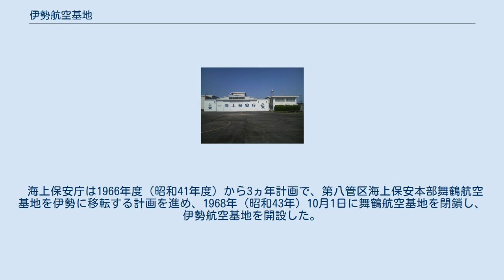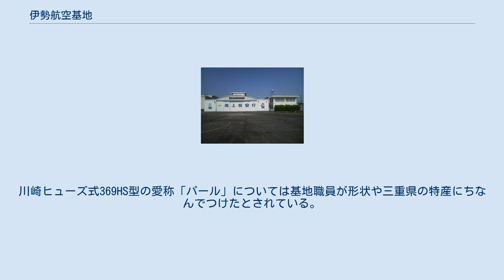伊勢航空基地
旧伊勢航空基地。
左側が格納庫、右側が庁舎、後が自衛隊宿舎。
（2009年5月9日撮影） 伊勢航空基地（いせこうくうきち、JCG Ise Air Station）とは、陸上自衛隊明野駐屯地の自衛隊職員宿舎裏（三重県伊勢市小俣町明野680〈 北緯34度31分41.2秒 東経136度40分12.4秒 / 北緯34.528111度 東経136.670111度 / 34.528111; 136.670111〉）にハンガーとヘリポートを保有した海上保安庁の「航空基地」と称されている施設。
第四管区海上保安本部（四管）の所管であったが2008年（平成20年）に閉鎖。
陸上自衛隊明野駐屯地に隣接していた。
 海上保安庁は1966年度（昭和41年度）から3ヵ年計画で、第八管区海上保安本部舞鶴航空基地を伊勢に移転する計画を進め、1968年（昭和43年）10月1日に舞鶴航空基地を閉鎖し、伊勢航空基地を開設した。
 航空基地の庁舎や格納庫などは四管が所有していたが、ヘリコプターの離着陸では、隣接する陸上自衛隊明野飛行場の滑走路を借りたり、飛行場管制を受けるなど、飛行場の管理は陸上自衛隊航空学校であったため、航空学校の休日や夜間は陸自との調整・支援が必要であり、すぐに飛び立つことができなかった。
また飛行場の滑走路も短いため、ヘリコプター以外の応援機は離着陸できなかった。
 即応体制の確立、安全性の向上、固定翼機との連携の強化を図るため、航空基地を中部国際空港に移転することを決め、2008年（平成20年）10月1日、伊勢航空基地を廃止、中部空港海上保安航空基地を開設した。
 所属機の愛称は1991年（平成3年）につけられた。
ベル式212型の愛称「かみたか」については公募で選ばれた。
神島や伊勢神宮などからイメージされる「かみ」と、鷹（たか）をかけ合わせた名称としている。
川崎ヒューズ式369HS型の愛称「パール」については基地職員が形状や三重県の特産にちなんでつけたとされている。